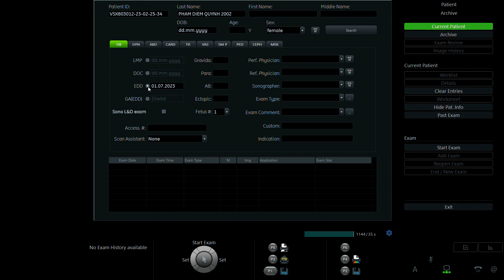PHẠM DIỄM QUỲNH 2002